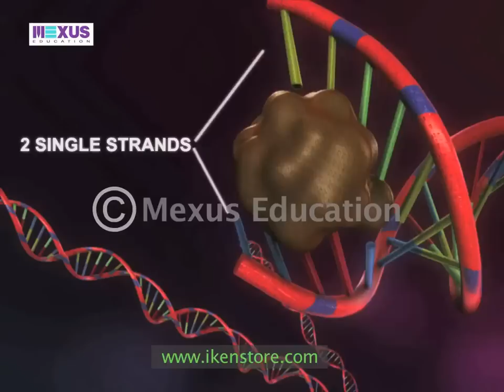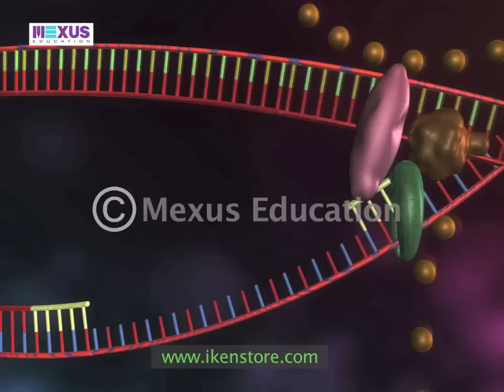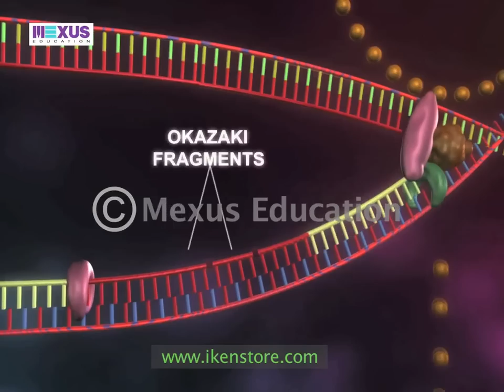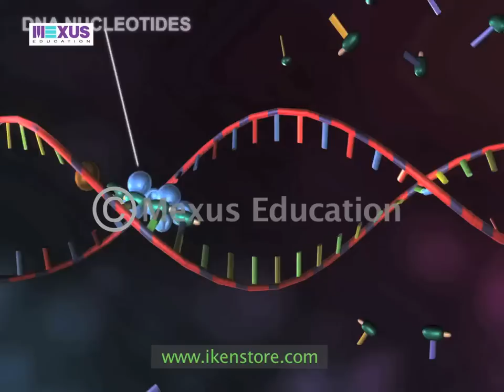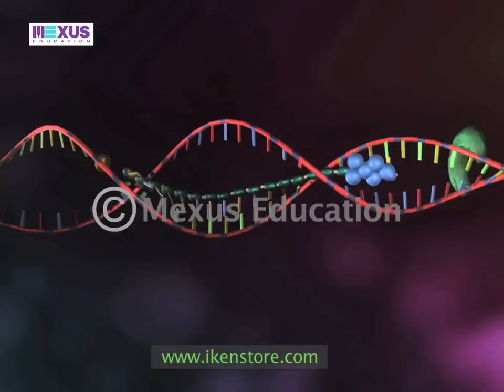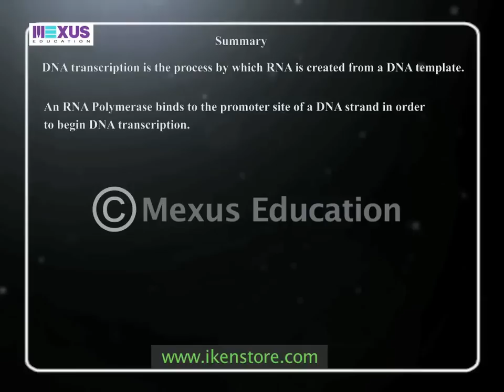DNA replication | Learn About the Replication and Transcription of DNA (Deoxyribonucleic acid) iKen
DNA, which stands for Deoxyribonucleic Acid is the most important molecule of the human body. Learn how DNA replicates and transcripts.

0:00- Replication of DNA
2:40- Transcription of DNA
4:55- Summary